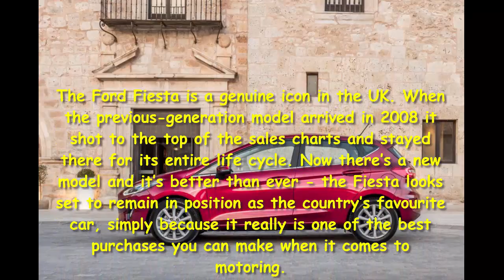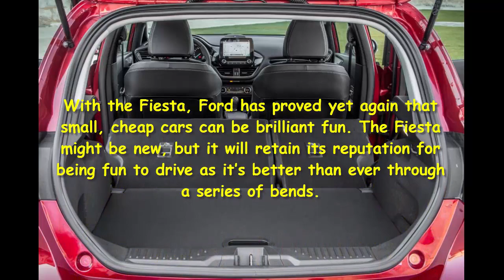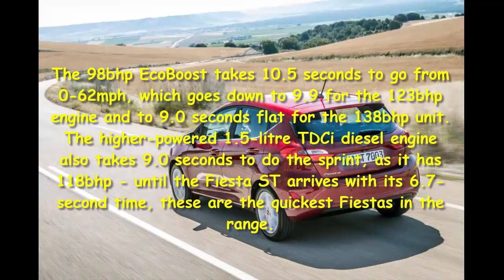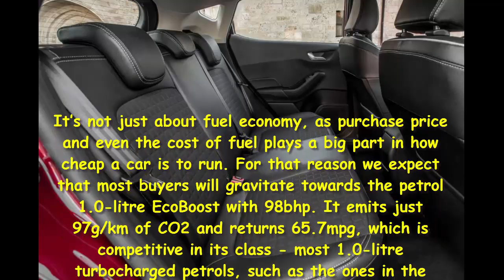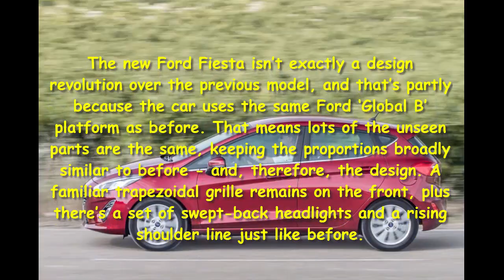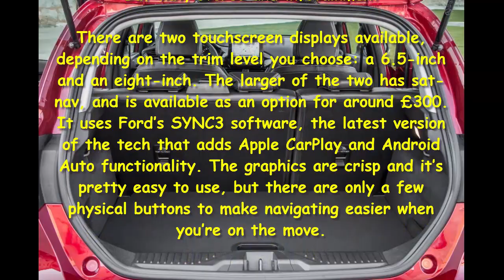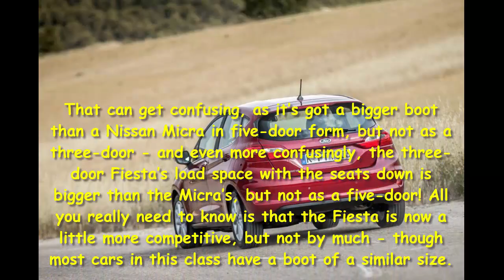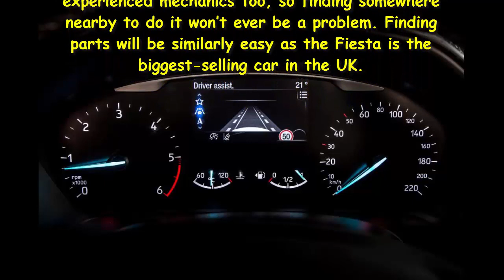Car Review - Ford Fiesta Review - Read Newspaper Tv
Read newspaper:
Car review - Ford Fiesta review
Source: autoexpress.co.uk